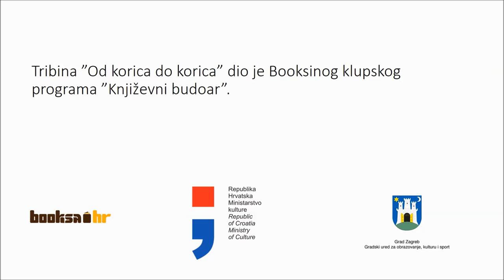Mark Anthony Jarman in Booksa 9.11.2016.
An award-winning Canadian writer and teacher of creative writing talks to Dinko Kreho, the Croatian critic and essayist. The programme took place in the literary book club Booksa in Zagreb.